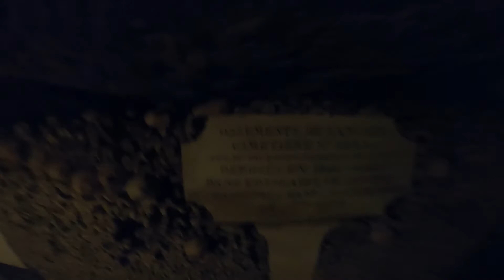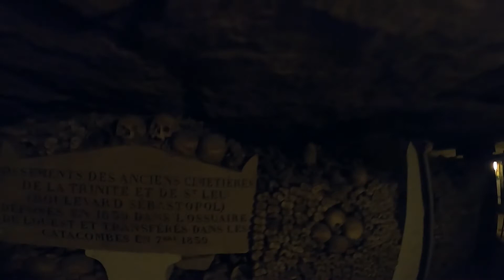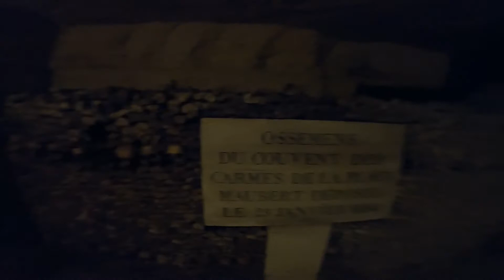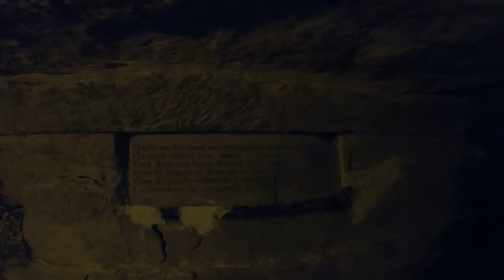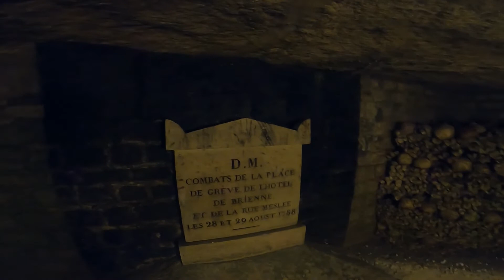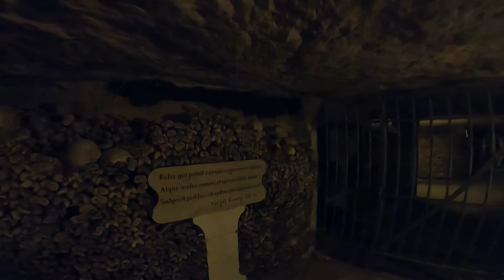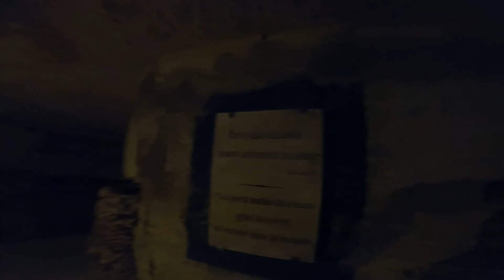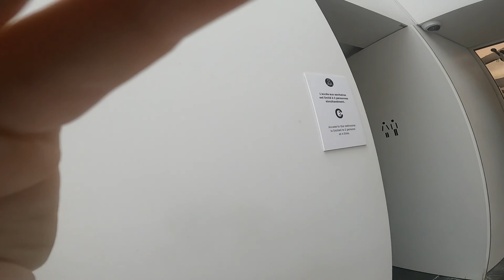Catacombs of Paris WITH THE BOYZ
Steve, Tommy and Mikey for the band "Merry to Men" and explore the Catacombs of Paris

the first 11 minutes are use traveling down to the bones where the education displays are which were ignored.

to see the bones and the initial response please skip to 11:35